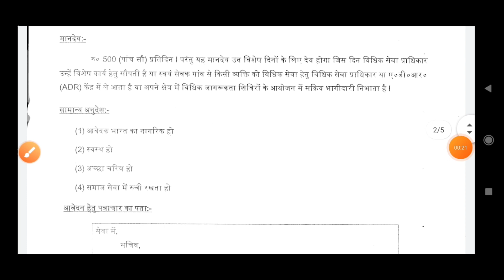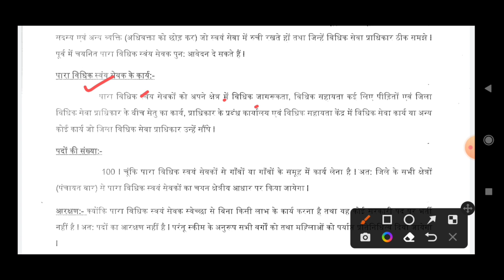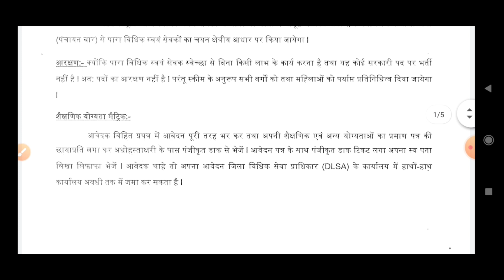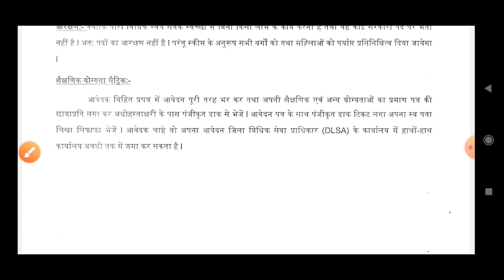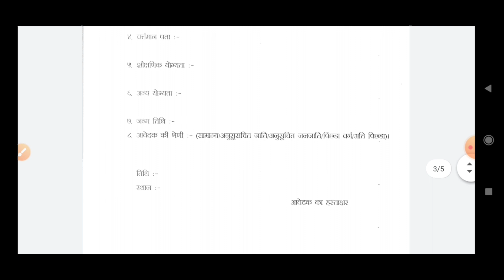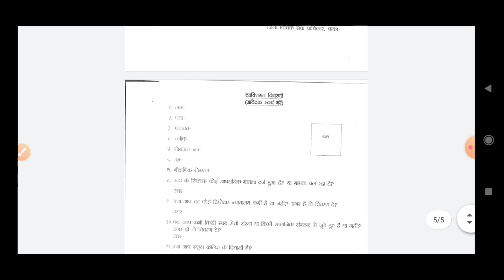बिहार जिला कोर्ट नई भर्ती 2023 | bihar district PLV Vacancy 2023 | bihar Para legal Velunteer Bahali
Beltron Data Entry Operator Syllabus -

Beltron Data Entry Operator Previous Year Questions Paper All Answer Sheet in English

Beltron Data Entry Operator Previous Year Questions Paper All Answer Sheet in Hindi

👉Notification Update

Your Queries -

bihar jobs
bihar latest Government jobs
Beltron data entry operator new recruitment 2023, Beltron New vacancy 2023
Beltron New recruitment notification
Beltron New recruitment 2023 notification
Beltron data entry operator online form kaise bhare, data entry operator jobs in bihar
bihar latest government jobs in 2023
bihar data entry operator new bharti 2023
Beltron data entry operator bharti 2023
Beltron data entry operator bahali 2023